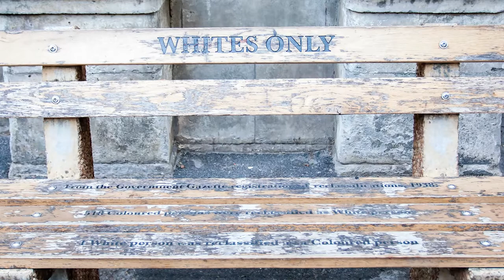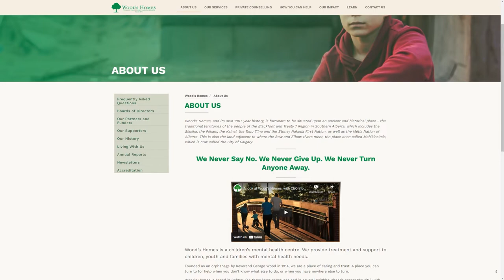Grant MacEwan Lifetime Achievement Award | 2022 Calgary Awards | David Este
The award goes to an individual Calgarian who, over the past 25 years or more, has made significant contributions to the community, as a volunteer and/or professional, that improved the quality of life for citizens or brought recognition to Calgary. This award is named in honour of the lifetime achievements of Calgarian Dr. Grant MacEwan.

The Calgary Awards are hosted by The City each year to recognize Calgarians and local organizations for their outstanding achievements and significant contributions to making our city a better place to live.